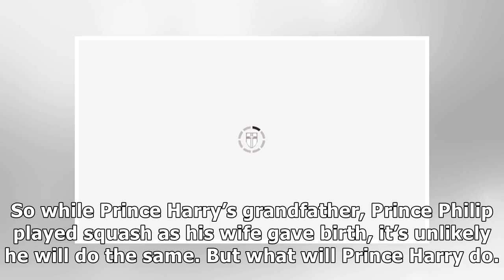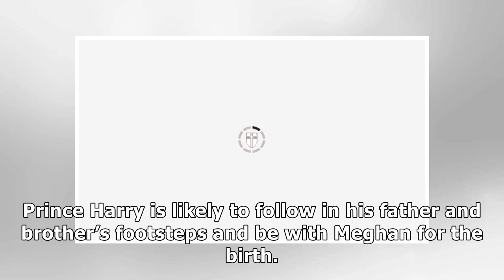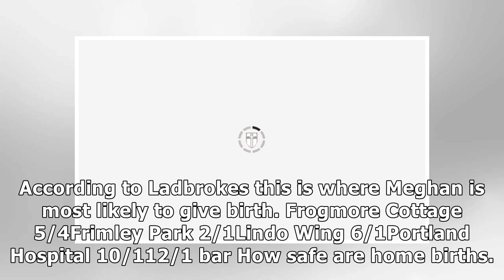Prince Harry vs Prince Philip: Duke played SQUASH as children born - what will Harry do?